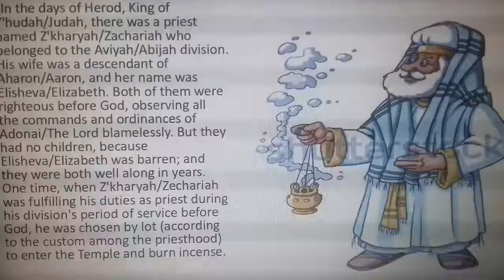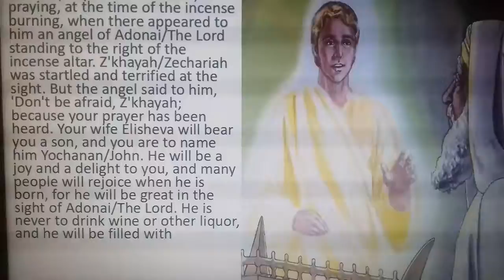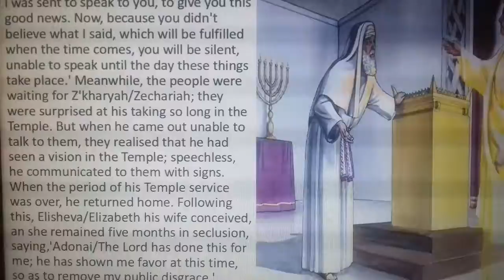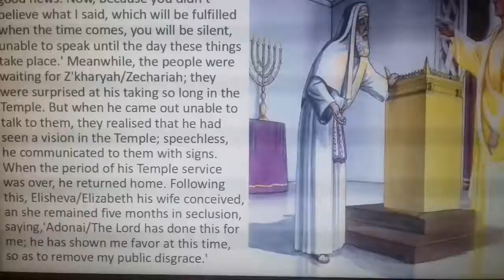Children's teaching: the birth of Yeshua/Jesus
The telling of the birth of Yeshua Hamashiach/ Jesus the Christ. What a beautiful time to be hearing the story of our Messiah's birth. Let us all celebrate and dance to the Lord! For He is our salvation!